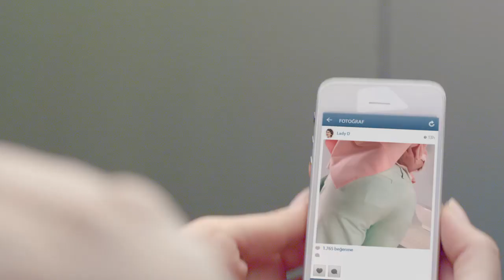Kural 4: Arkanı Görmek İçin Fotograf Çek // Yeni Kotex ile Kuralları Kaldır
Kadınların Özel Günlerinde Kendilerine Koydukları Kurallar;
Kural 4: Arkanı Görmek İçin Fotograf Çek

Sen de Kotex Kullan Hayatından Kuralları Kaldır